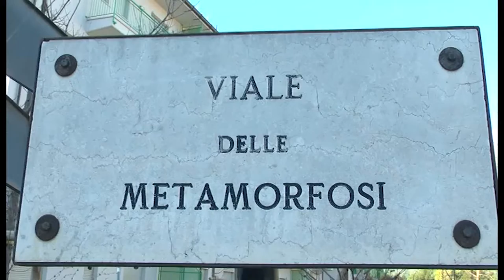CONTRATTO QUARTIERE, CASE ANCHE PER SEPARATI VERSO NUOVO BANDO PER 59 ALLOGGI